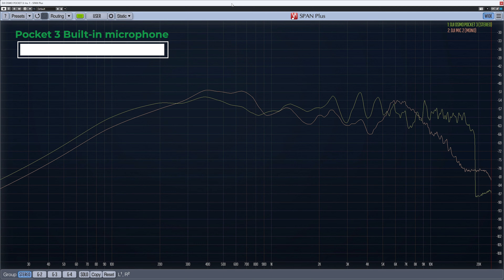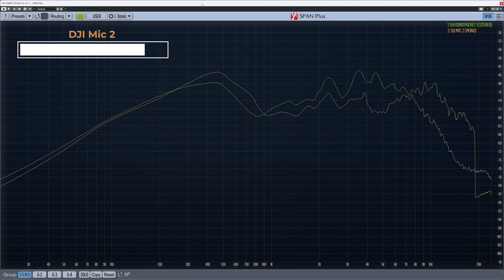DJI OSMO POCKET 3 の内蔵マイクとDJI Mic 2のそれぞれの音質｜個別に収録する利点はある？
DJI OSMO POCKET 3とDJI Mic 2の音質にはどのような違いがあるのか。せっかくDJI POCKET 3の内蔵マイクの音質も良いのだから、DJI POCKET 3とDJI Mic 2は別々に録音するのも良いと思います。

00:00 OP
00:07 トーク
02:14 POCKET 3　内蔵マイク収録
02:50 DJI Mic 2　マイク収録
03:25 POCKET 3　アナライザー内蔵マイク収録
03:56 DJI Mic 2　アナライザーマイク収録
04:26 まとめ

このチャンネルでは、カメラやオーディオ、本業であるITのお役立ち情報を発信していこうと思っています。

特別表記の無いレビューは自費購入したものとなります。

撮影機材：SONY FX30 | FUJIFILM X-T4 | DJI OSMO POCKET 3
録音機材：SONY ECM-M1 | TASCAM Portacapture X6 | DJI Mic 2
動画内BGM制作：SoundValkyrie

SONY FX30とDJI OSMO POCKET 3で、主に風景撮りに特化したVlog的ウォーキングチャンネル

※当チャンネルではアマゾンアソシエイト・プログラムを使用しています。

DJI OSMO POCKET 3　クリエイターコンボ